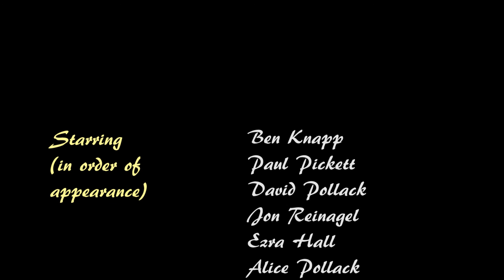Lord of the High Flow Faucet Aerators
This documentary clearly exposes the dangers of high-flow faucet aerators. Any resemblance to real people or events or companies or movies is completely coincidental.